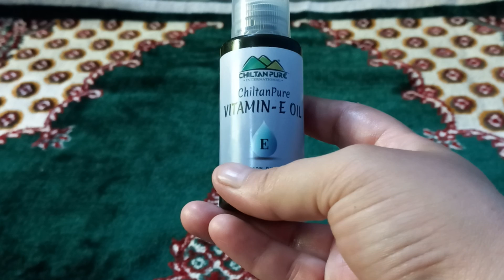chiltan pure vitamin E oil |for dark circles | frizzy hairs| difference between old & new packaging